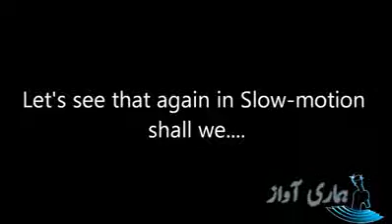Angry Doctor Kicked Out UK Prime Minister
Hope You Will Enjoy Here Most. !

Best Regards...
OYY baaz aa ja